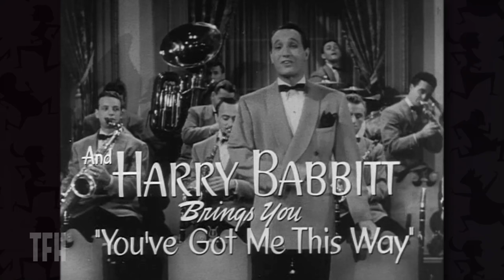Joe Dante on YOU'LL FIND OUT